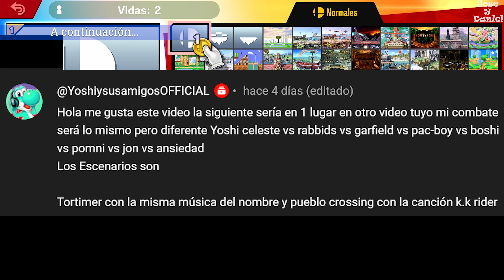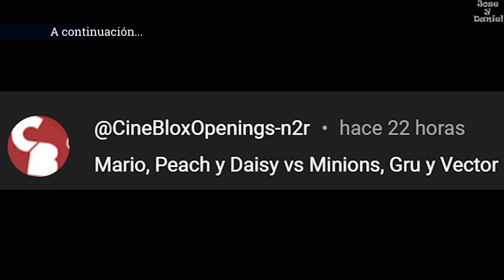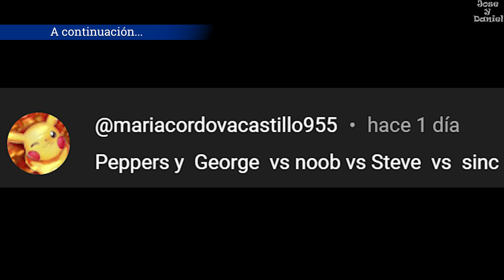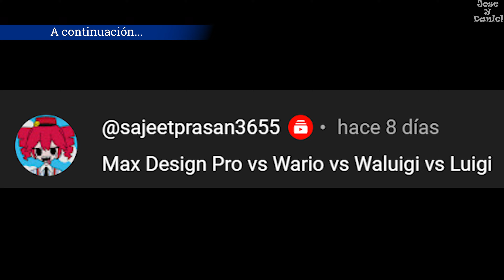Sonic vs Mario vs Luigi | Steve vs Noob | Wario vs Waluigi in Super Smash Bros Ultimate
-Unlock All Fighters:
Yoshi
Rabbids - BombasticBusiness
Garfield - Siroos
Pac-Boy - LuigiTKO
Boshi - Ilagu
Pomni - Miguel92398
Pomni Voice | Voz - Yserros
Jon - GuySwagger
Anxiety | Ansiedad - GuySwagger
Mario
Gru - Messyproduct
Peach
Minions - A_Thing
Daisy
Vector - Bry_Dawg02
Peppa & George - SpacialTriangle11
Noob - MrSneaky
Steve
Sonic
Luigi
Max & Nugget - SpacialTriangle11
Wario
Waluigi - Challat
Peach's Palace - JJ314
Roblox Battlefield - Sayorisocks
Waluigi Pinball - Taninkster

0:00 Pomni - Yoshi
4:50 Team Mario - Team Minions
9:43 Sonic - Noob
13:12 Max - Luigi